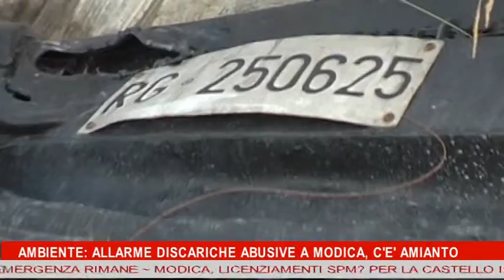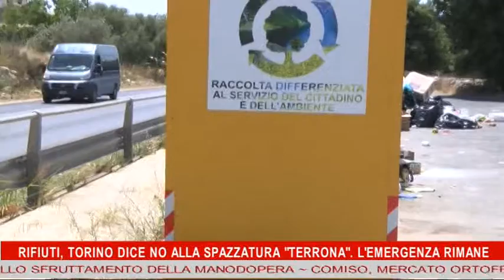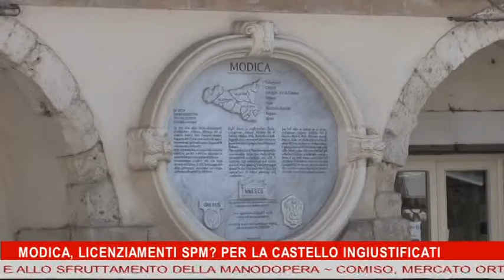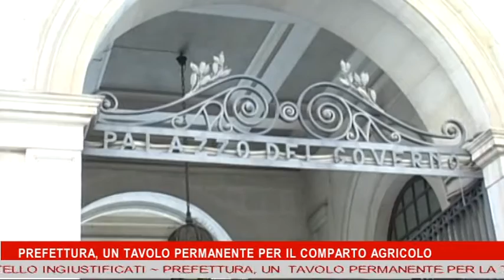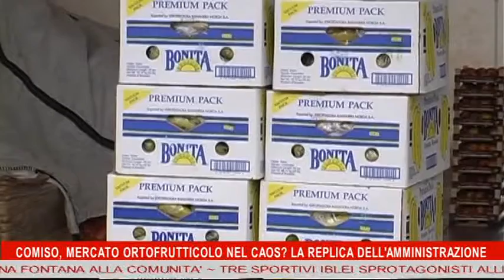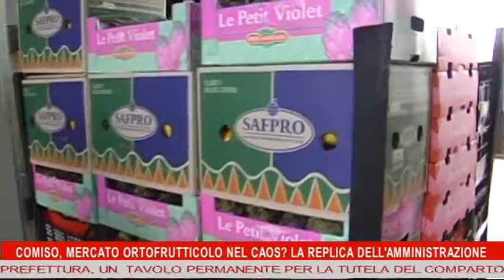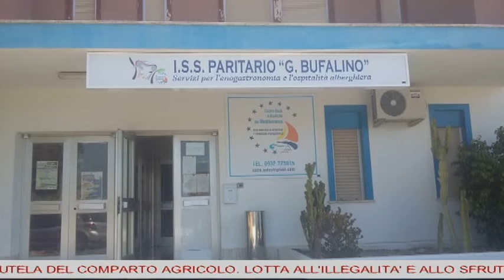TG 29 LUGLIO 2016